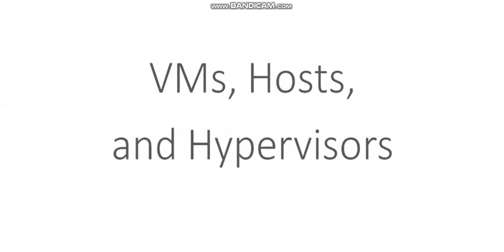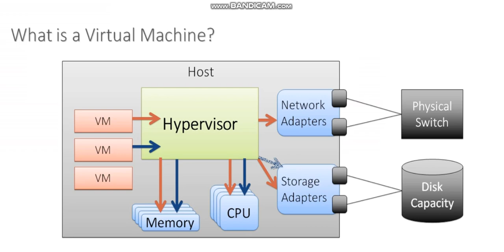Virtualization Introduction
Lec-01 Virtualization Introduction | Virtualization Basic | One hour Crashed Course.
This is the fundamental lecture of Virtualization, in this Lecture, I explained everything in a very lucid language with lots of real time examples. Must watch and like this video.